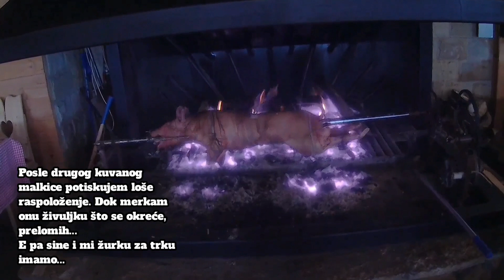KOP '21. 🎬 E05: Party in Stari Jaram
KOPAONIK 2021 🎬 day II/2: PARTY IN STARI JARAM
Monday, January 4, 2021: Alone... again. After almost five years of skiing together on Kop, my older granddaughter unhook me, even stopped following me on Instagram (shame her to follow her grandfather).
She met up with her friend here on Jaram, so they are scurrying along slopes of Kop now.  She also ban me to visit Green ski bar (there is with her company).
Stari Jaram is almost empty... as are ski tracks.  I drink boiled wine, traditionally already.  Those Batman from yesterday, with his leggings and rave performance, is still in my head...
After the second wine, I suppressed my bad mood.  While I'm looking at this creature that turns, I think something...
Well son, we also have a party for race...